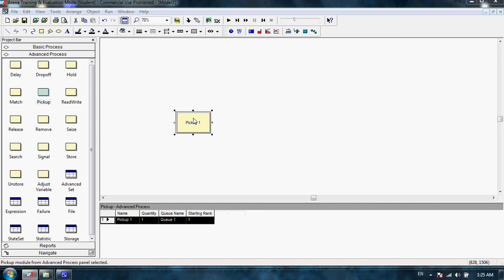Arena Simulation: 22.Pickup Module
Assistant Instructional Media For Simulation with Arena
Faculty of Engineering and Industrial Technology
Mr. Jiravut Jiyamapa
Mr. Kittiwut Thummanovanich